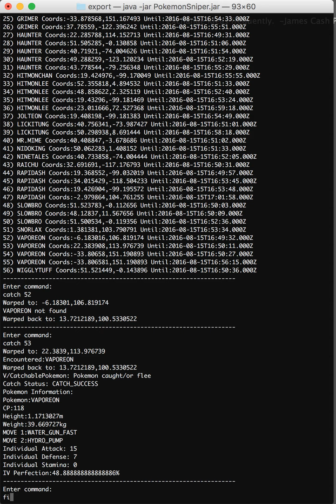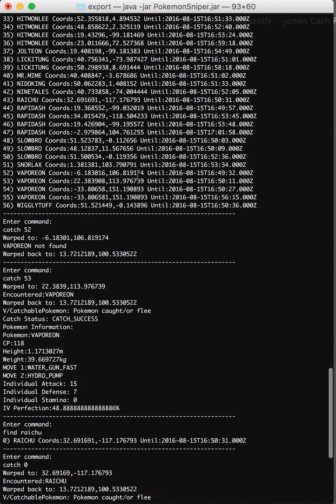Pokemon Go Sniper Java V.2